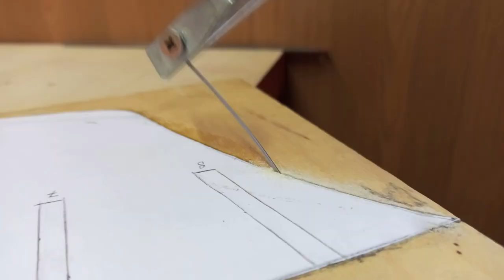Luffy's ship - Going Merry - part 1 of 2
At the request of subscribers, I made a Going Merry ship.
Ship from the One Piece universe!

The Going Merry was the first full-sized ship owned by the Straw Hat Pirates, a caravel that served as their primary means of transportation through the East Blue and the Grand Line up to Water 7. It was often affectionately referred to simply as the Merry (メリーMary?) crew.

Originally designed by Kaia's servant Merry, it was given to the Straw Hat Pirates for defending Syrup Village from the Black Cat Pirates. Over time, the crew grew to love him as a home and as a friend, so much so that she eventually took on a life of her own and became a true member of the crew. Unfortunately, the Going Merry has taken a huge amount of damage in her "life" from being blown up, stabbed, cut several times, and partially eaten by Wapol. In the end, the Fun could no longer continue, and after the Straw Hat Pirates helped escape Enies Lobby, he was given a Viking-style burial.[4]

After the destruction, the Merry was replaced by the Thousand Sunny, a ship specially built by Franky (and the Galley-La Company) to preserve the "soul" of its predecessor.
Going Merry - The ship of Luffy

One Piece (ワンピース ワンピース van pi:su, "One Piece") is a shonen manga authored by Eiichiro Oda, published from July 19, 1997 to the present in Weekly Shonen Jump. Consolidated into 103 tankōbon.

One Piece follows the adventures of a pirate crew called the Straw Hat Pirates, led by Captain Monkey D. Luffy (モンキー・Ⅾ・ルフィ), who ate the Rubber-Rubber Devil Fruit (ゴムゴムの実 gomu gomu no mi) as a child. , giving it the ability to stretch and shrink like rubber. Together with his crew, Luffy searches for the legendary treasure known as "One Piece" in order to become the Pirate King.